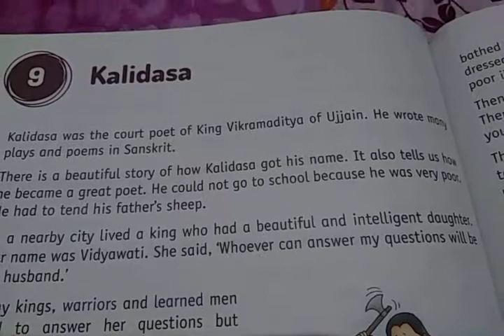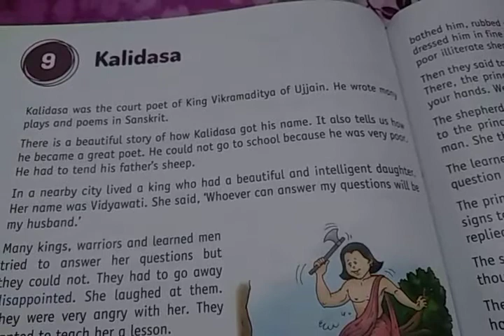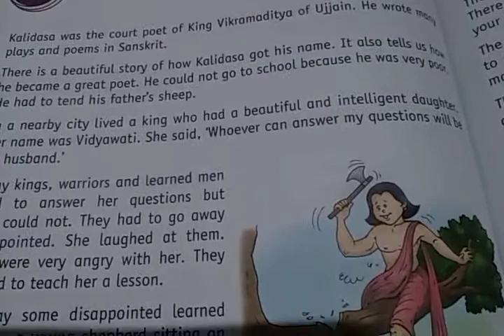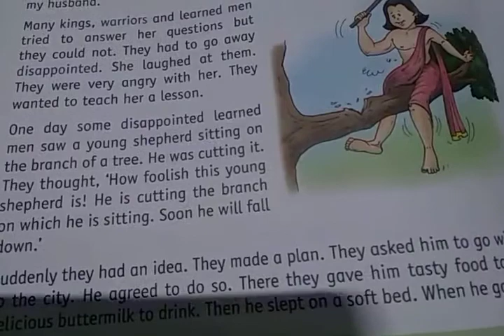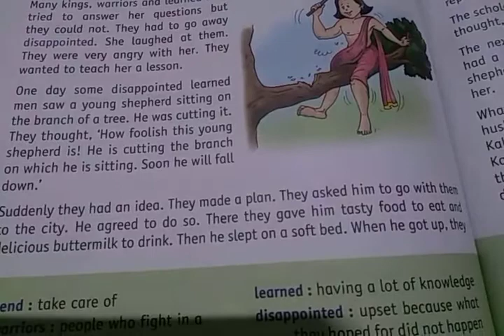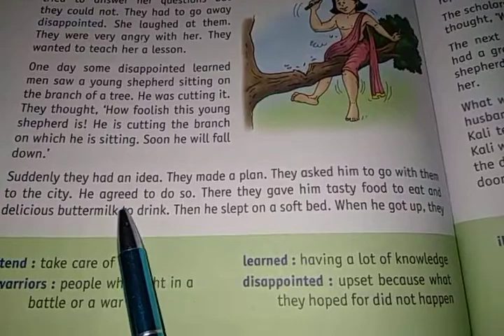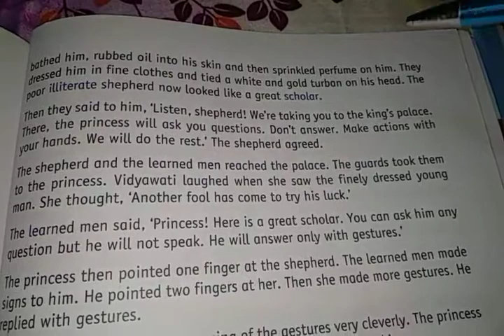Kalidasa, chapter 9, class 2,Real English Book, part 1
A beautiful story for kids